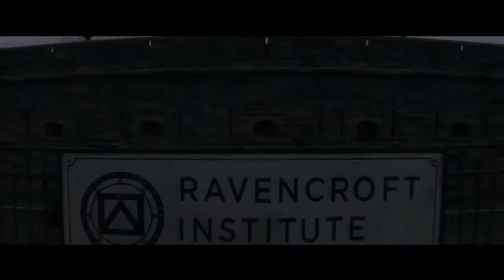The Amazing Spider Man 2 Trailor